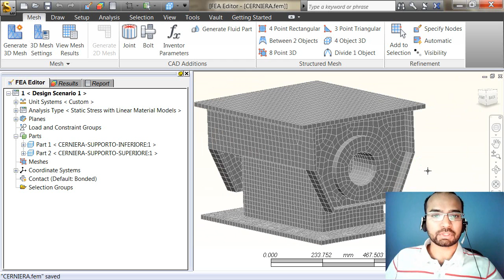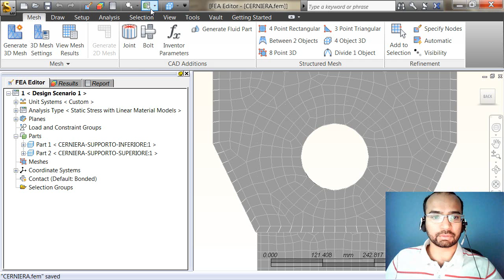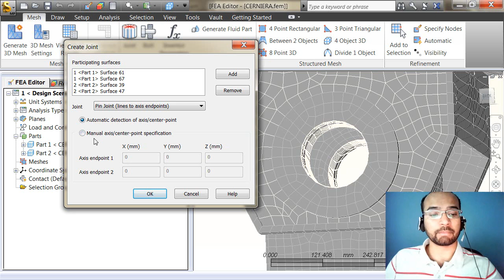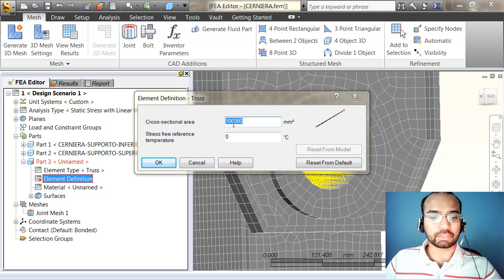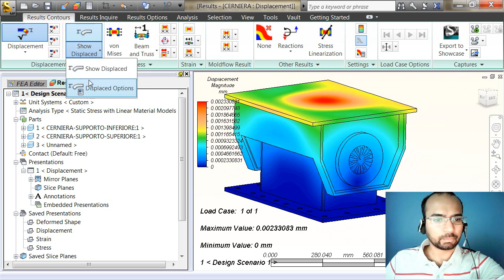Creating a Pin Joint in Autodesk Simulation Mechanical using Joint tool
Autodesk Simulation Mechanical has tools to create simple representation of otherwise complex 3D modeling of joints and bolts. During this video we'll see how a pin joint can be created between two parts using the joint tool.